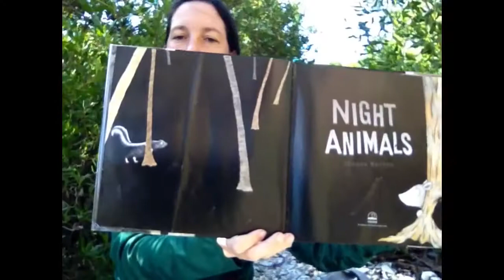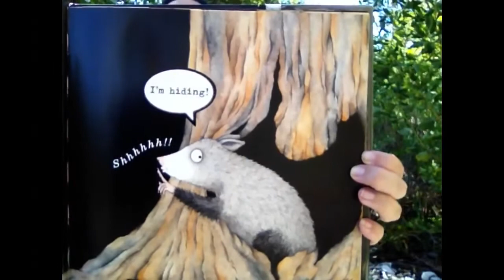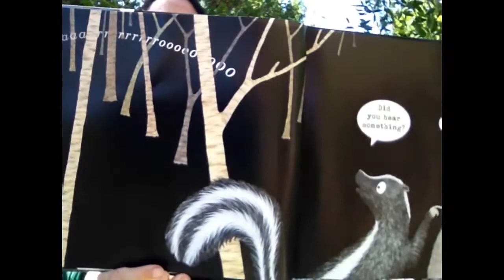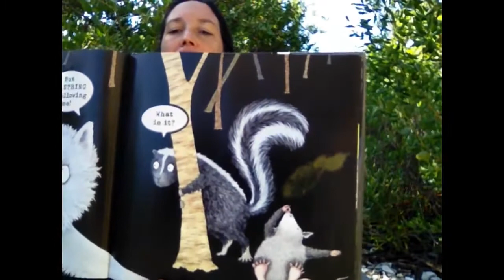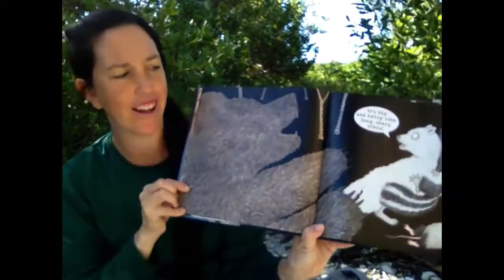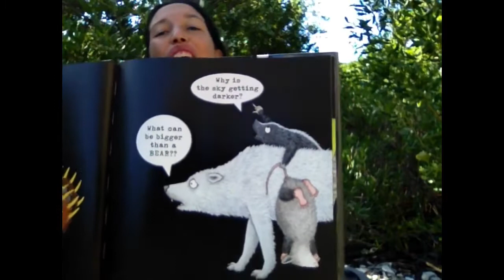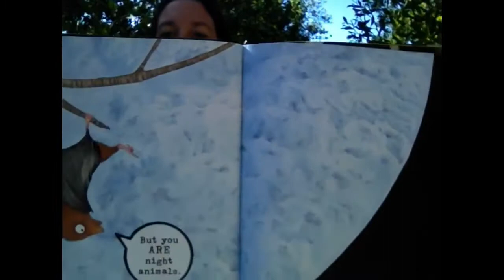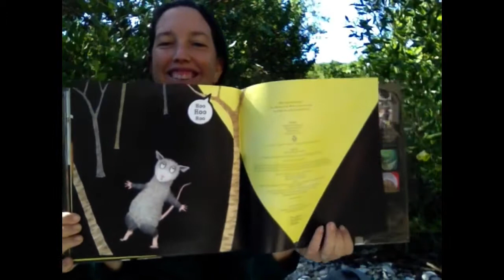Explorers' Storytime: "Night Animals" by Gianna Marino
Calling all youngsters! In conjunction with Explorers' Academy Creatures of the Night Week, Storytime in Nature will focus on some of our local wildlife who know the dark best - nocturnal animals! Learn about different nocturnal species in this silly but fun book that shows how these creatures defend themselves against predators.